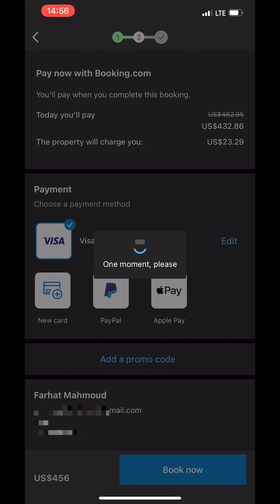نصيحة سفر راح توفر عليك مئات الدولارات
محمود فرحات من اسرار السفر